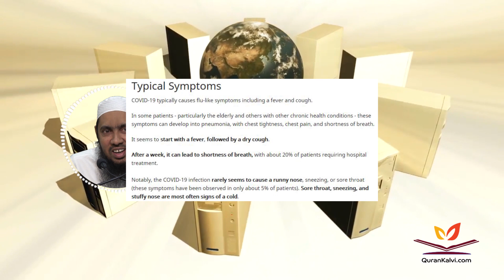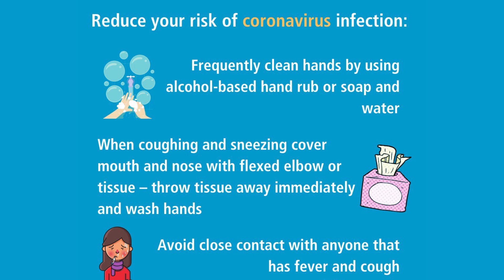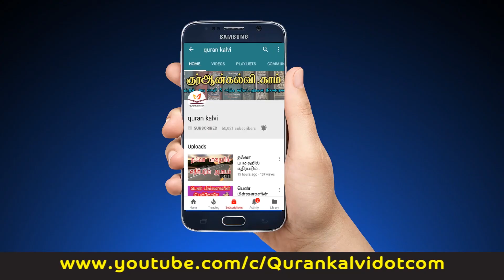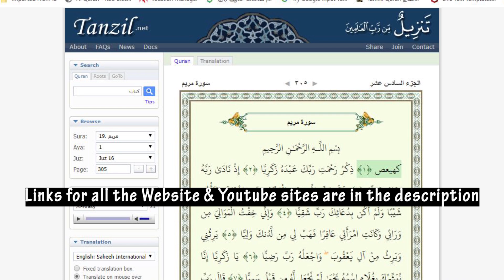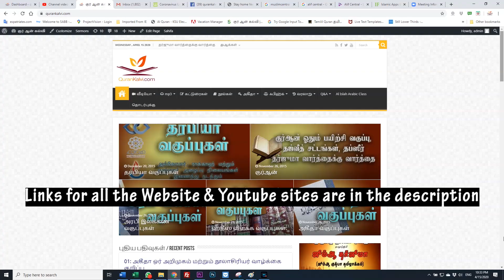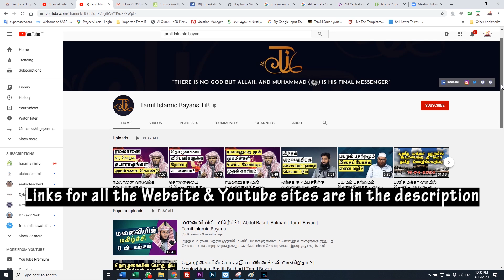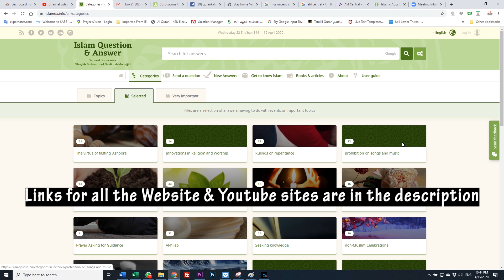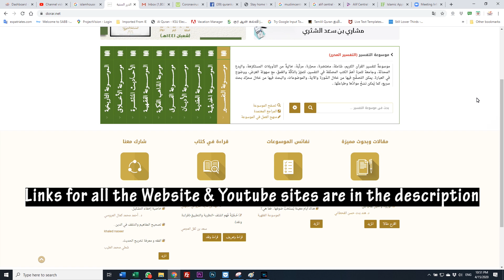கொரோனா வைரஸ் தரும் படிப்பினை | நாள் - 21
அஷ்ஷேக் மஃப்ஹூம் ஃபஹ்ஜி

கொரோனா வைரஸ் தரும் படிப்பினை

நாள் - 21

அஷ்ஷேக் மஃப்ஹூம் ஃபஹ்ஜி

Kids Dua Now - Word by Word (App for Smart phone - Play Store / App Store)

Latest Update on the Coronavirus

1. Overview: -

2. Coronavirus symptoms and signs:-

3. Coronavirus prevention and treatment: -

4. Coronavirus - How does coronavirus spread?

5. Coronavirus - Treatment and Prevention

Thanks to NAV MED VIDEOS for above information